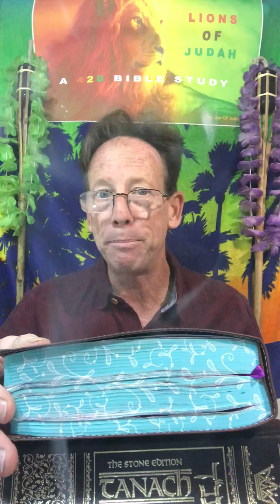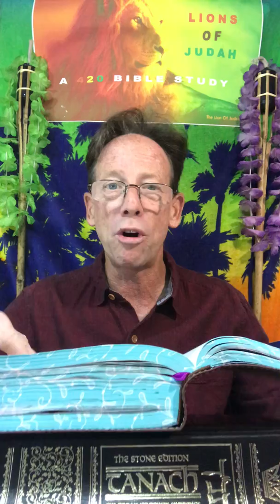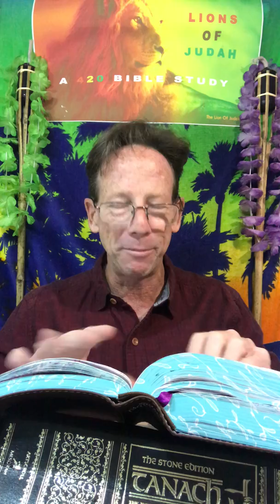Temple420 Bible Study And Torah Tour 036~ Aroma Therapy Baked Offered and Served Fresh Daily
Good Day Everyone ~ We Are On The Temple420 and Torah Tour Listening To Malachi 3 ~ Who Is Ready For The Pop Quiz?  It Is A Test ~ Here Is Your First Question ~ And Here Is God's Answer ~ I Will Send My Messenger of The Covenant ~ The Branch of God ~ The Branchial ~ Who Wants To Be Clean and Purify Our Inside With Aroma of  Smoke and Breathe The Glory of God Filling Our Hearts Minds and Temple ~